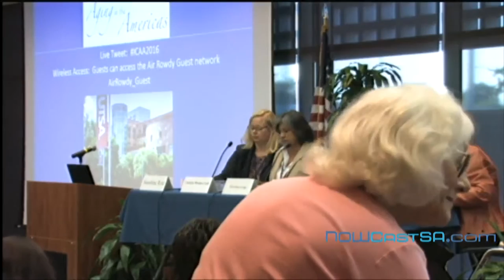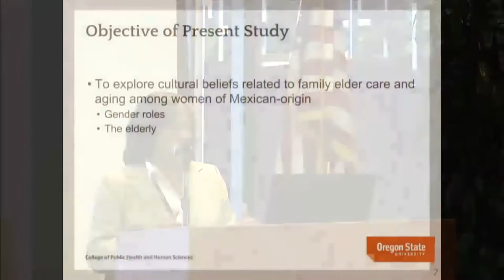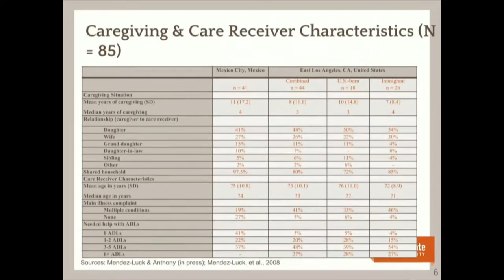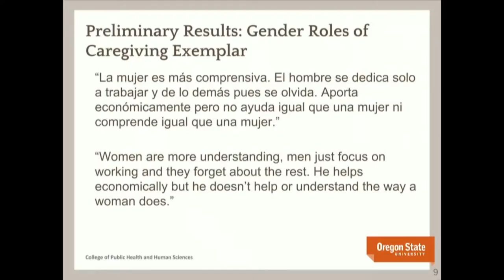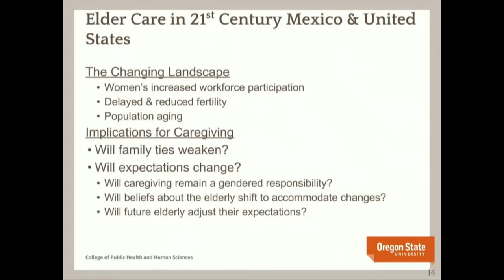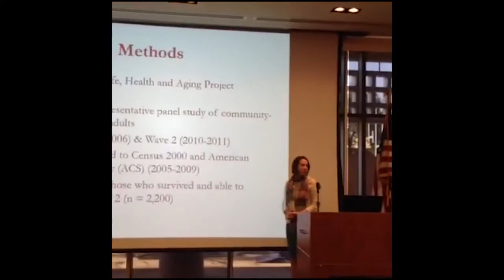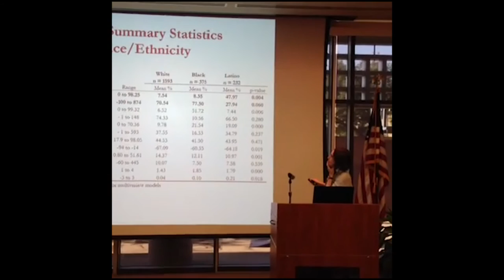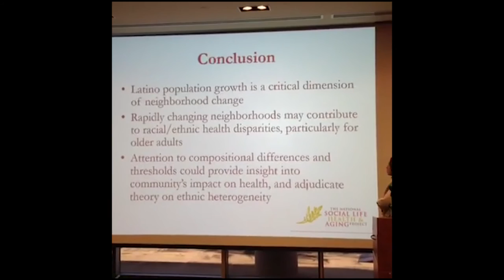ICAA 2016 Panel %235 Social Support and Mexican Origin Aging